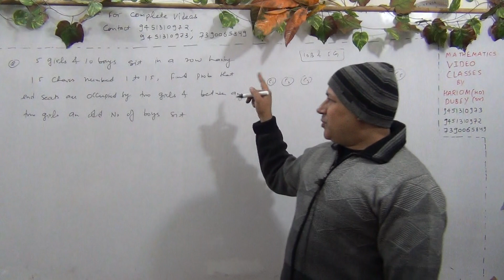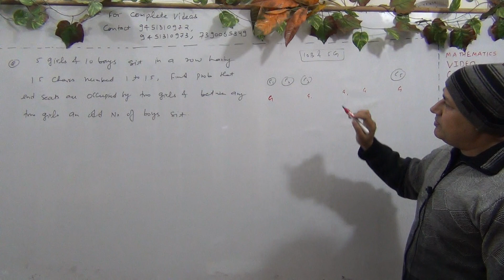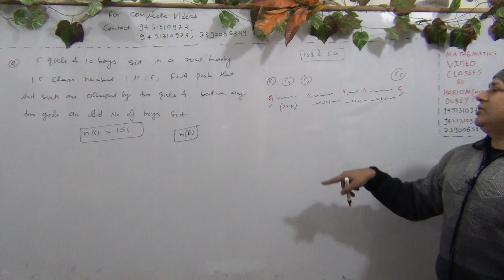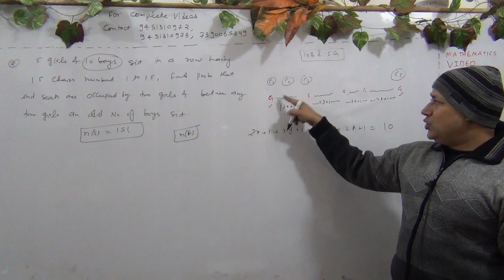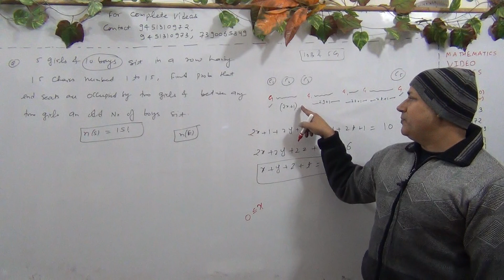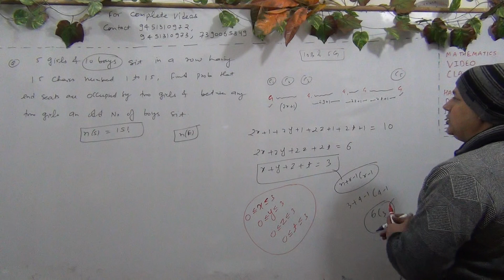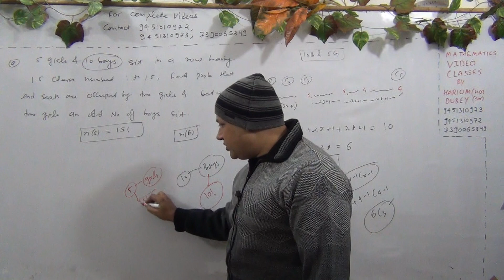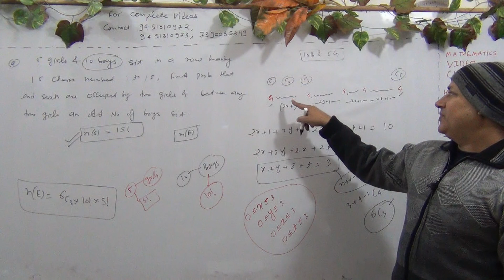Probability for iit mains // JEE Advanced// solved kota material on PROBABILITY(Part- 24)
Probability for iit mains // PROBABILITY jee  advanced//  solved kota material on PROBABILITY